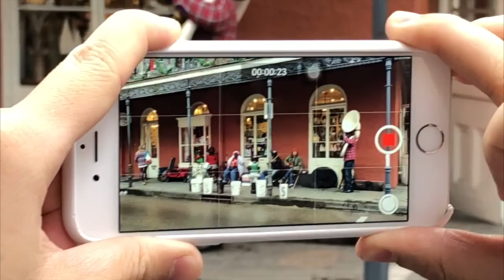【16-18的美澳加日新】看百老匯遇到求婚//人生第一次滑雪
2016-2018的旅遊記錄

從小一直特別喜歡旅遊
開始工作後都很把握每一個累積下來的補休跟薪水
在16-18年外派期間雖然已經在外地
一樣把每一次回台灣或休假的時間排好排滿

在加拿大滑了第一次的雪
在紐約看百老匯遇到求婚有夠浪漫
在西雅圖吃到有夠好吃的餐廳
在峇里島享受包棟的Villa有夠自在
在新加坡熱到衣服快要穿不住
在紐奧良享受滿滿滿滿的爵士樂跟生蠔
在布里斯本看媽媽被大嘴鳥嚇瘋
在墨爾本坐小火車把能伸的部位都伸出去
在大阪環球影城感受最發自內心的氛圍

加拿大溫哥華
美國紐約西雅圖紐奧良
印尼峇厘島
新加坡
澳洲布里斯本墨爾本
日本大阪京都